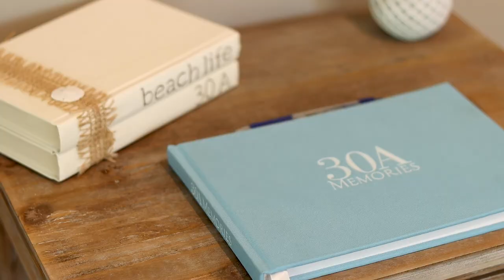Vacation Rental Tour 🎥🌴 30A Beach House with Private Pool/Golf Cart, Seagrove Beach Florida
Here's a video tour of my beautiful beach house that's now available to rent as a vacation rental!

It's only a short walk to the beach with a private pool, golf cart, and all the amenities you need for an amazing beach getaway.

This house was designed with relaxation in comfort in mind. It has the alure of a cute beach cottage with the luxury of a 5-star resort.

Wake up to freshly ground coffee in the morning (I even provide coffee beans) and chill out back while listening to the waterfall of the pool, or mix up a frozen drink in the official Margaritaville machine. You can experience the best of this super cute beach town; all from the comfort of a private house on a quiet sand road.

🌴 Booking Details:

BRAND NEW HOUSE WALKING DISTANCE FROM BEACH

Beautiful Private 3 Bedroom House in Seagrove Beach, FL - ONLY a 5-minute walk to the beach.

All New Premium Furniture with a 6-seater golf cart and 4 bicycles included!

This is a 3 bedroom house with:

- 3 full bathrooms

- 2 Master Sized bedrooms/bathrooms with a King bed and private bathroom in each.

- 2 Twin bunk beds in the 3rd room

- Beautiful private pool

*6 Seat GOLF CART INCLUDED

**Includes 4 bicycles, beach toys, wagon, beach towels, umbrellas, and beach chairs - You really don't have to bring much!

***No expense was spared on this design! Enjoy grinding your own coffee beans in the morning and a Margaritaville blender whenever happy hour is for you!

The waterfall feature on the saltwater pool creates a relaxing outdoor oasis.

Only a short walk to the beach and 1 mile from the center of Seaside. AMAZING LOCATION on a quiet street.

Located in popular 30A in Seagrove Beach, FL.